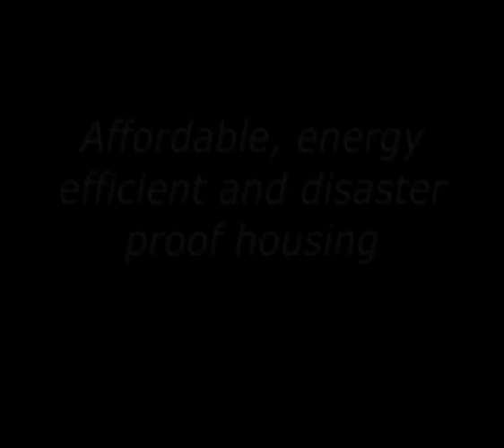Affordable Disaster Proof House (ENG)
A radically new housing concept with the world fastest energy-saving composite construction material RexWall.

RexWall material is ideal for use around the world to provide housing and community infrastructure to undeveloped regions and disaster relief areas. World demand for houses clearly exceeds supply many times over. Among many factors contributing to it are price and inability to build fast enough.

From our emergency relief solutions to our prefabricated homes, we provide a cutting-edge approach that is innovative, versatile and compassionate to the global community who needs it most.